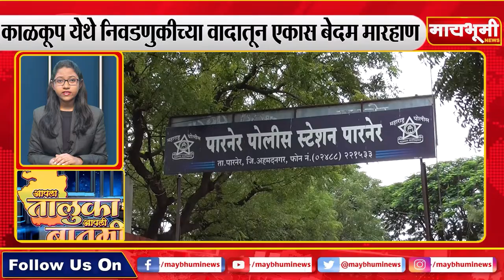पारनेर । आपला तालुका आपली बातमी २३/०१/२०२१